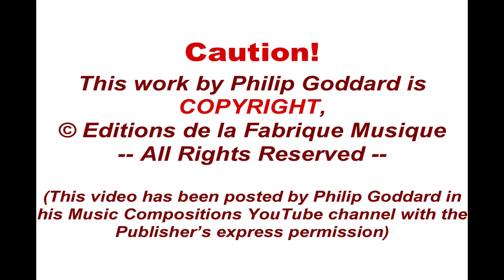Philip Goddard: The Seen and the Unseen - 4. Dance of the Life Force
An extraordinary work for saxophones!
The Seen and the Unseen, for alto and tenor saxophone and piano is apparently an unprecedented type of work to be composed for the saxophone repertoire. Along with the succeeding work, Nordic Wilderness Journey, for contrabass and tenor saxophone and piano, this is an elemental and deeply sourced symphonic work, devoid of the frivolity, superficiality or sentimentality that is generally associated with saxophone music.

It presents a visionary sequence of four tableaux, the first two overtly nature-based, progressing from a sense of struggle against the elements and indeed catastrophe to a state of acceptance and inner and outer harmony.

The Composer is uncomfortably aware that the most suitable saxophone sound samples he was able to find for this 2021 recording, although an improvement on the original, lack a proper legato mode.  That makes trills in particular sound crude, as though every note is being tongued. However, because of the elemental, non-romantic type of music, apart from the trills the lack of a smooth legato doesn't detract too seriously from this compelling music.

Movement 4: Dance of the Life Force

This is the most extrovert and easy-flowing movement of the work, mostly based on a vigorous melody in a mode that imbues the music with a particular radiant atmosphere; it may be remembered from the first movement, in which it had appeared in a harsh and menacing form. In a few places the song of the chaffinch plays a part, and at the end the chiffchaff joins in too.

Please note that the audio in these videos is of MP3 128bps quality.  If you want the best possible sound quality you'd need to buy the CD-quality downoad(s).